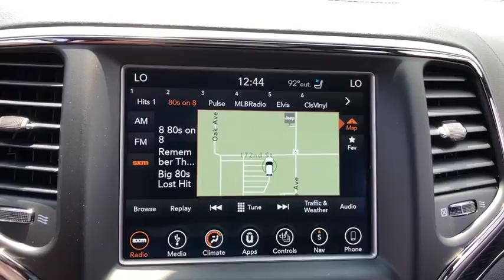2018 Jeep Grand Cherokee Lansing, Matteson, Chicagoland, Northwest Indiana, Tinley Park, IL J180717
Billet Silver Metallic N 2018 Jeep Grand Cherokee available in Lansing, Illinois at Napleton River Oaks Chrysler Jeep Dodge Ram. Servicing the Matteson, Chicagoland, Northwest Indiana, Tinley Park, IL area.

2018 Jeep Grand Cherokee High Altitude 4WD Billet Silver Metallic 3.6L V6 24V VVT 4WD.br8-Speed Automaticbr$6,001 off MSRP! 18/25mpgbrbrNapleton's River Oaks Chrysler Jeep Ram Dodge conveniently located off 80-94 Torrence Ave North Exit. 17225 Torrence Ave Lansing, Ill 60438. Price excludes tax, title, license, doc fee and dealer installed accessories. Price includes: $2,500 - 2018 GL-MW Retail Consumer Cash **CJ1. Exp. 07/05/2018, $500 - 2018 Jeep Celebration Retail Bonus Cash 28HJX. Exp. 07/05/2018